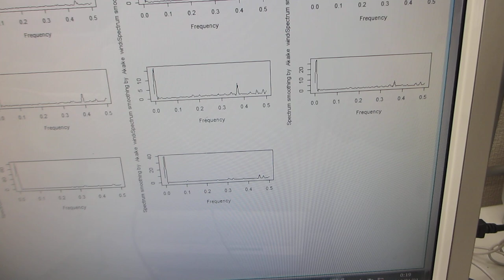超音波プローブの伝搬特性（非線形特性、応答特性、相互作用）－－ダイナミック特性を評価する技術－－（超音波システム研究所）